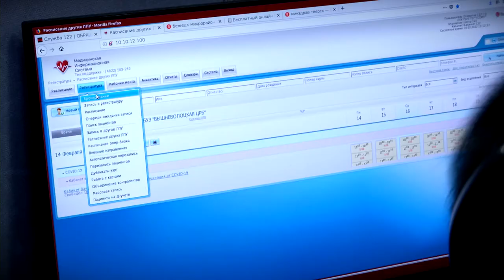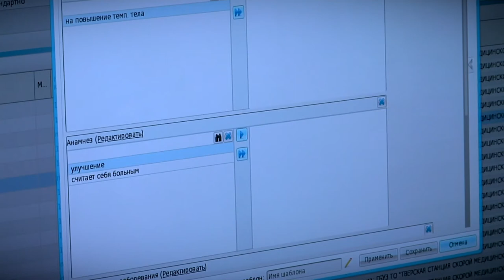Дистанционно и без очередей: как оформить больничный без посещения поликлиники